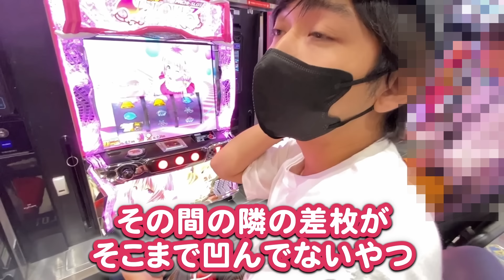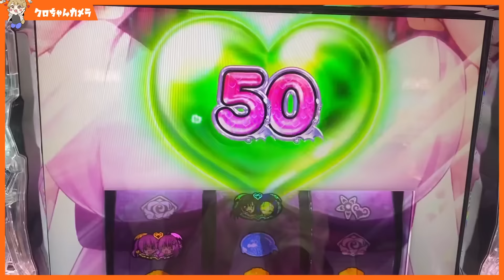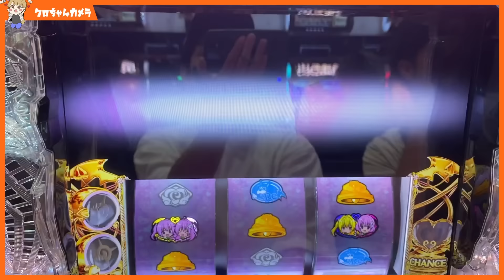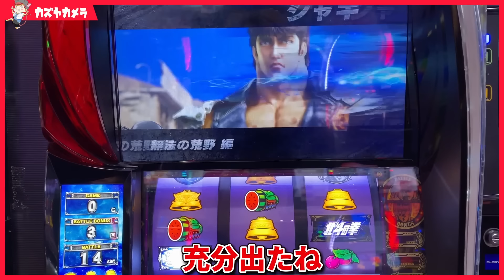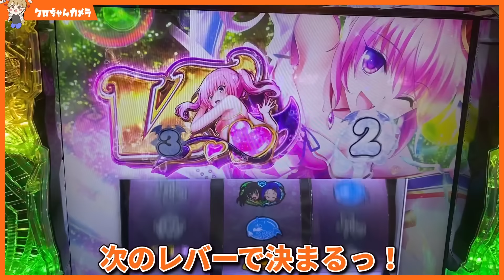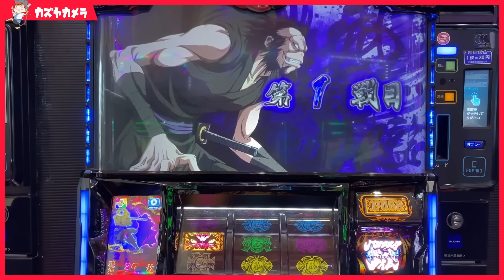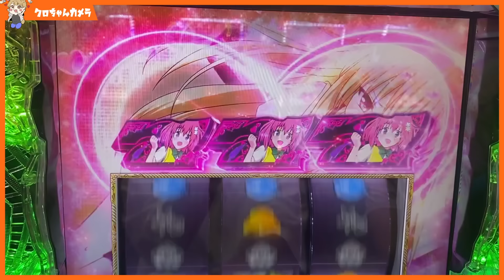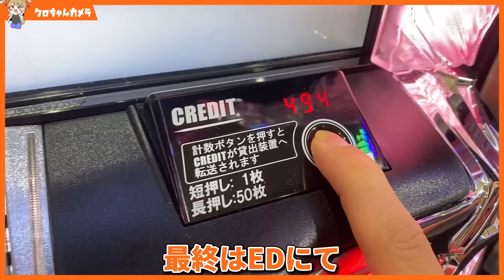[開店1時間]スロプロが店の雰囲気に気付いた理由とは？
▪️メンバーシップ[銀次郎チャンネルDX]への加入

本日配信の稼働メモはこちら
配信動画の実際の稼働メモや、最速設定6の実践メモなどお得な情報を搭載しています！
気になる方は是非チェック★